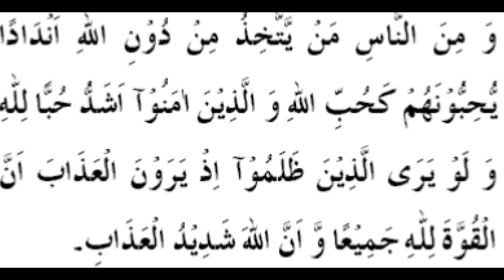Shohar Ko Razi Karne Ka Wazifa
Yeh wazifa un tmaam muslim sisters key liye hai jin key husband un sey kici wajha sey naraz hain to ic wazifa ko krein or jaldi sey un ko razi kar lein, by Naqshbandi Tv